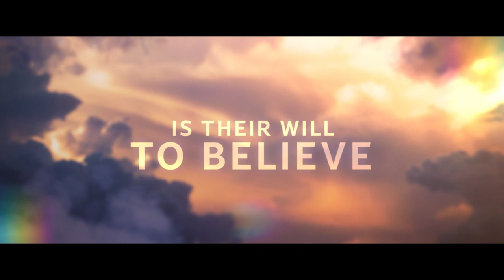On A Wing And A Prayer Official Trailer | Prime Video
Their only chance to survive is their will to believe. Based on the miraculous true story, OnAWingAndAPrayer arrives to Prime Video April 7th.